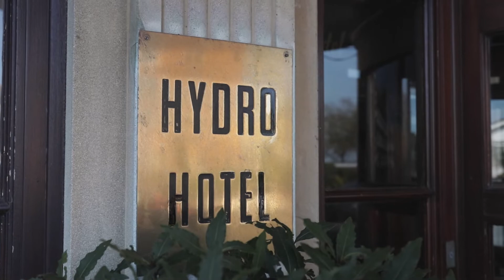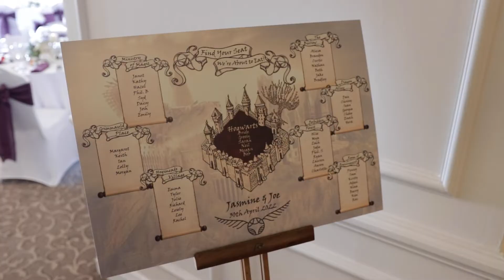JOE & JASMINE - Cinematic Wedding Video at Hydro Hotel, Eastbourne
Wow, what an amazing wedding yesterday at The Hydro Hotel ❤️
We had perfect weather, a visit from ‘Lando Norris’, wands & spells and the beach to ourselves!

Thank you for letting me film your Wedding Video at Hydro Hotel, Eastbourne

Suppliers 👇🏼
Venue: @thehydrohoteleastbourne
Cake: @sovereign_cakes
Flowers: @beaukflorist
Hair/MUA: @makeoverbox_hairandmakeup
Decor: @mulberry.events

Gear used:
Shot with Canon R6 & 80D